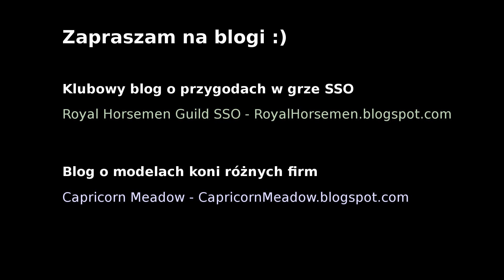Star Stable Online - Ratujemy Galopującego - 4 portal i koniec - Halloween 2020 cz. 7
Gameplay z gry Star Stable Online - Halloween 2020 cz. 7. - Ratujemy Galopującego Thompsona. Znalazłam 4 portal! Idziemy uratować Galopującego :)